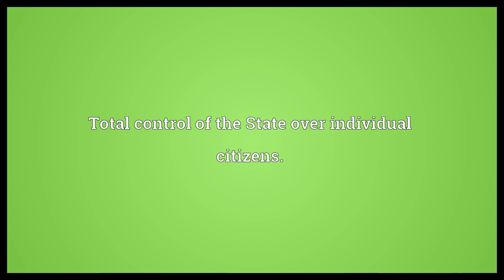Etatism Meaning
Video shows what etatism means. Total control of the State over individual citizens..  Etatism Meaning. How to pronounce, definition audio dictionary. How to say etatism. Powered by MaryTTS, Wiktionary